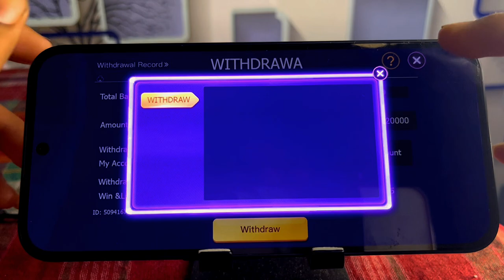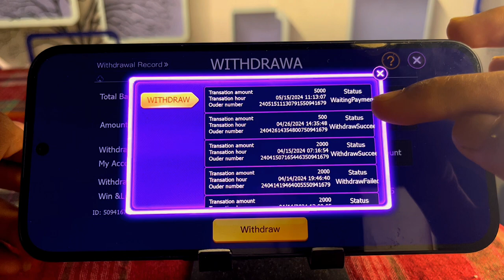Teen Patti Star New Update2024 | Teen Patti Star New Version | Teen Patti Star New Update 🤑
new version:
Refer And Earn

Teen Patti star 2024
teen Patti star new version
Teen Patti star new update
Teen Patti star new app
Bappa rummy new version